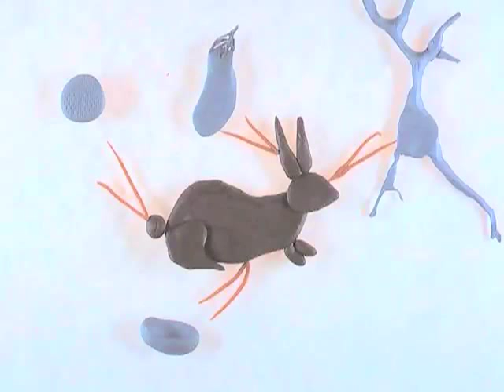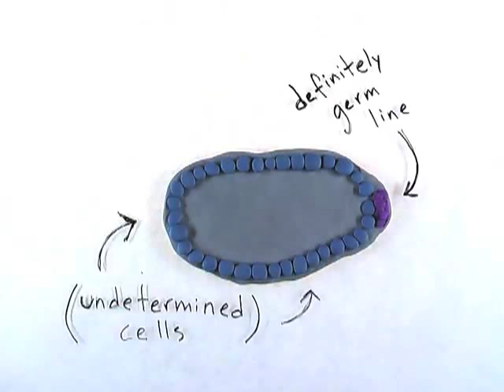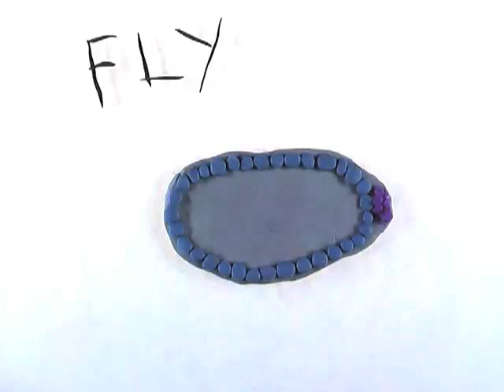CreatureCast - Multicellularity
Video by Sophia Tintori, narration by Cassandra Extavour, music by Bird Names.